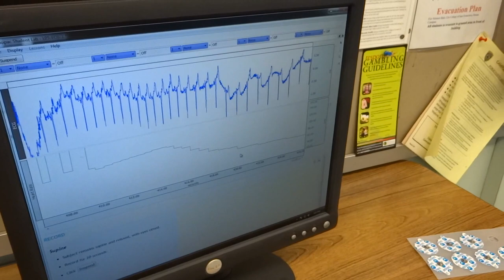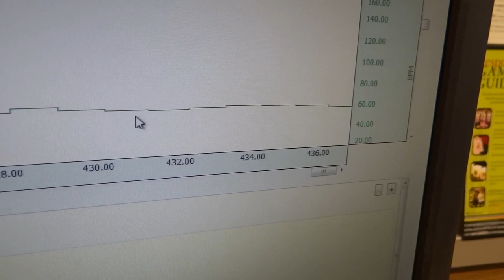Mammalian Dive Reflex